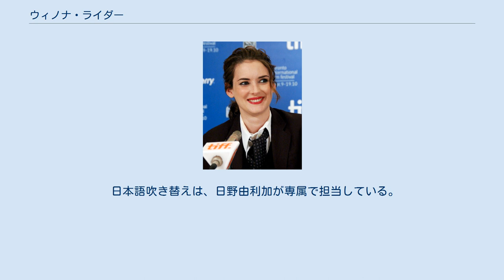ウィノナ・ライダー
ウィノナ・ライダー（英語: Winona Ryder, 1971年10月29日 - ）は、アメリカ合衆国の女優、映画プロデューサー。
 本名はウィノナ・ローラ・ホロウィッツ（Winona Laura Horowitz）で、出生地であるミネソタ州ウィノナにちなんでつけられた。
東欧ユダヤ系の両親がヒッピーだったので、幼い頃からコミューンで育つ。
後見人は心理学者のティモシー・リアリーである。
11歳の時に父親が再婚。
父は作家兼出版業者、継母は教育ビデオの制作者。
継母の連れ子の兄姉と異母弟がいる。
 高校では芸能活動をしていたことや華奢でボーイッシュな容姿を理由に酷いいじめを受けていたため、通学を免除されリポート提出をもってそれに代わる処置を施され卒業する。
10代の頃に境界性パーソナリティ障害を患っていたということを後に告白している。
 12歳の時にオーディションに合格して舞台に出るようになる。
1986年の『ルーカスの初恋メモリー』で映画デビュー。
 1989年、学校内の上下関係をシニカルに描いた『ヘザース/ベロニカの熱い日』で青少年の支持を得、1990年の『恋する人魚たち』ではゴールデングローブ賞 助演女優賞にノミネートされる。
1993年の『エイジ・オブ・イノセンス/汚れなき情事』ではゴールデングローブ賞 助演女優賞を受賞、また同作ではアカデミー助演女優賞等、主要な映画賞にノミネートされた。
その翌年には『若草物語』でジョー役を演じ、アカデミー主演女優賞にノミネートされた。
 初期のティム・バートン作品の常連でもあった。
 『17歳のカルテ』ではプロデューサーとしても手腕を発揮した。
 2000年にはそれまでの功績が称えられ、ハリウッド・ウォーク・オブ・フェームに名前が刻まれた。
 2016年、『ストレンジャー・シングス 未知の世界』でゴールデングローブ賞ドラマ部門女優賞にノミネートされた（映画を含めると自身23年ぶりのノミネート）。
また、本作で全米映画俳優組合賞アンサンブル賞（ドラマシリーズ）を受賞した。
 1989年から1990年までは俳優のクリスチャン・スレーターと交際。
1990年から『シザーハンズ』で共演した俳優のジョニー・デップと交際を始め、婚約するが、1993年に破局。
ミュージシャンのデヴィッド・ピルナー、俳優のダニエル・デイ＝ルイスやマット・デイモンと交際した時期もある。
2011年からエコデザインをしているスコット・マッキンレー・ハーンと交際している。
 2001年12月13日にビバリーヒルズで約5500ドルの商品を窃盗し逮捕された。
2002年11月6日の裁判で「3年の保護観察と480時間の社会奉仕、1万ドルの罰金」の有罪判決が下された。
2004年に「重罪」から「軽犯罪」に減刑される。
 日本語吹き替えは、日野由利加が専属で担当している。